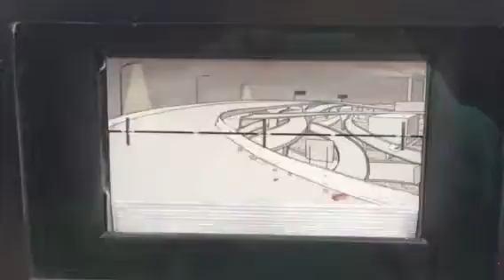Flip art Part 2 - Milwaukee downtown - 1/30/2016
Found these downtown Milwaukee, WI, on the sidewalk posts across the street from the Milwaukee Art Museum.